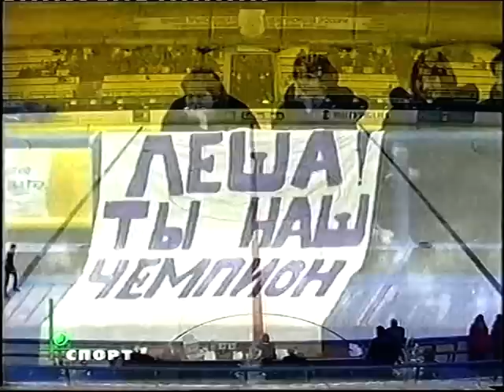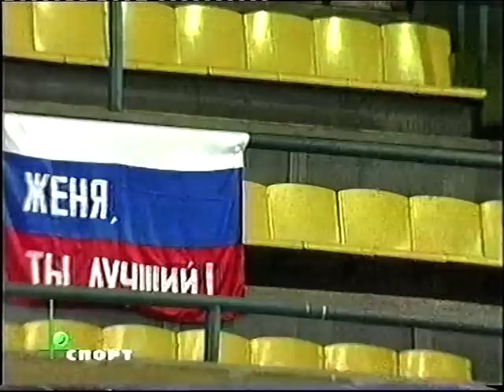Evgeni Plushenko 2001 Russian Nationals - warmup + SP Bolero + marks, 26.12.2000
видео из личной коллекции Е.Плющенко специально для
Чемпионат России 26-27 декабря 2000г. SP Болеро Равеля,разминка перед прокатом +  K&C НТВ спорт